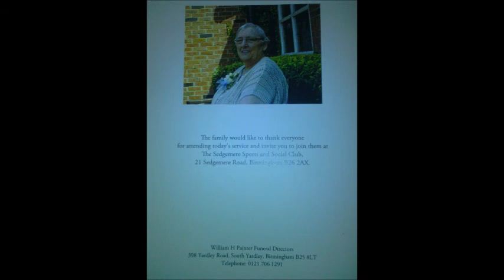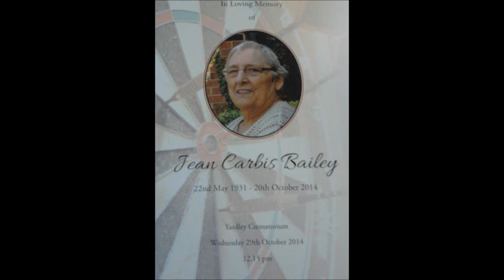Tribute to Jean Bailey (2014)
My former mother in law Jean Caribs Bailey a lovely woman Jean  R I p  xx